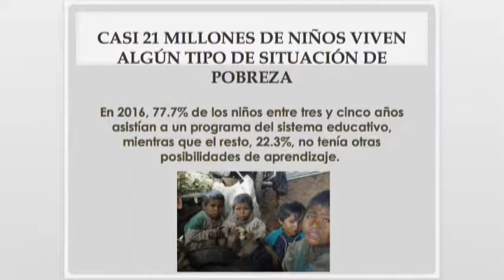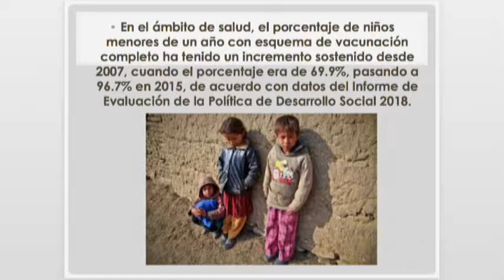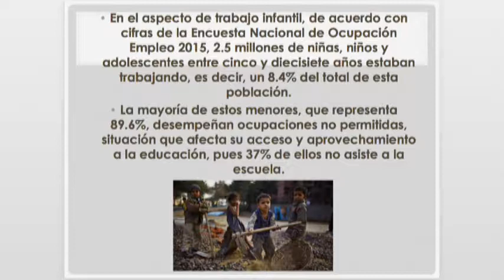Niños en situación de pobreza. Biosalud con el Doctor Gabriel Pérez Corona